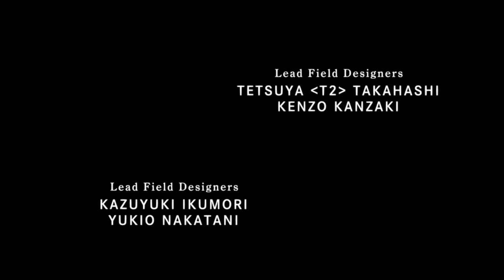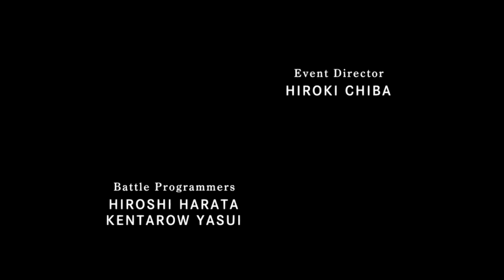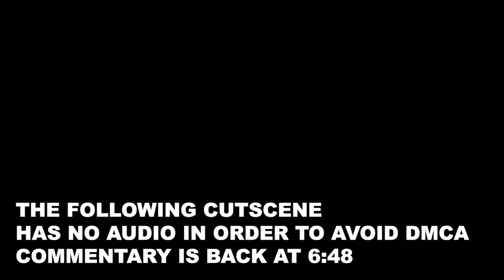Final Fantasy VIII Gameplay 1080p Remastered + All Cutscenes (New Game to Timber)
Hey guys, so here's the footage from the gameplay session I did for my recent Final Fantasy VIII video (watch I figured since Final Fantasy 8 Gameplay is currently a content gap, others may need some FF8 gameplay to use for their videos. So, that said - feel free to use this FFVIII gameplay footy for your video without my permission. Cheers and enjoy. And sorry about the terrible commentary lol

Thanks so much for watching this video, my name is on3trackmind, you can follow me on IG Twitch and Twitter @on3trackmindtv, please click like and subscribe to the channel for more content, and I will see you all. in the next video.

Bye bye!

Here are some links to the gear I use!

Mic - Shure SM7b
Interface - Apogee ONE
Headphones - Apple Earpods
Mic Boom Arm - BLUE Compass
Capture Card - Elgato HD60 S+
Camera - Logitech Streamcam
Lights - GVM RGB LED 800d 3 Pack w/Case
Big Boy - Aputure Nova p300c
Softbox for Big Boy - Aputure Nova p300c Softbox
Power Strip - Digital Energy 25ft USB-C
Rolling Desk - Tribesigns Height Adjustable C-Table